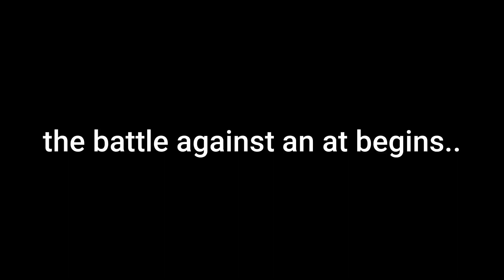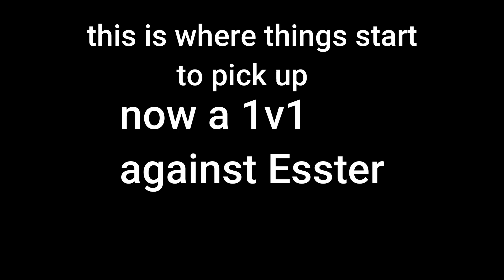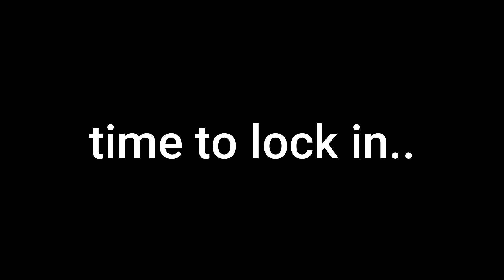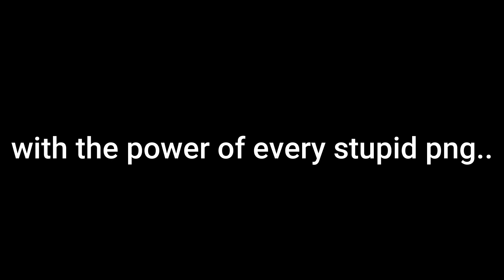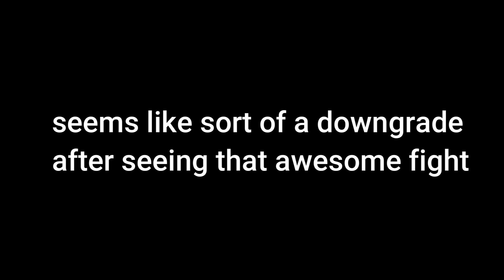The Wrongest Battlegrounds (Ft. Esster81.)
A familiar face/voice joins me to explore the vast world of no-lifers in TSB